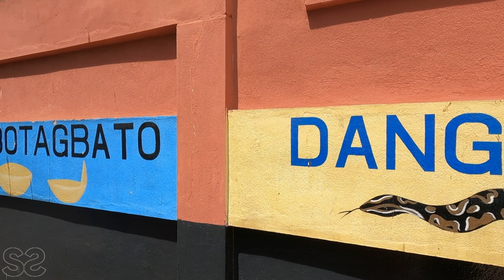SHORKING SNAKE TEMPLE IN BENIN QUIDAH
Hi Guys!
We're back again Chaley. Todays video takes us to our last vlog in Benin.